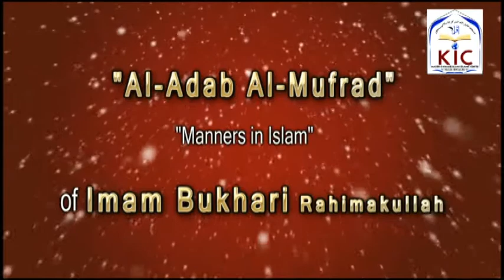27th Feb 2018 Al Adabul Mufrad by Shaykh Abdul Haseeb Umri Madani @ KIC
Dars at Masjid Khaleelullah on  27th Feb 2018
By
 Topic :Ghulaam Ya Naukar Agar Chori Karle To Us Ke Saath Kiya Muamala Kareen.